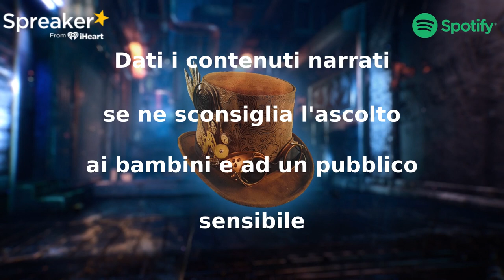The Puppeteer - Capitolo 3 - CreepyPasta ITA